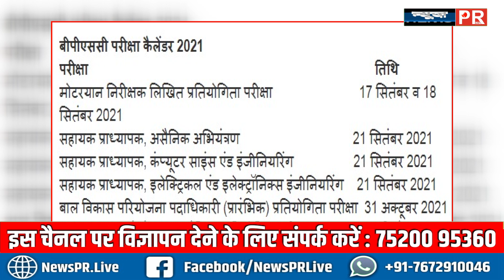BPSC Exam Calander 2021 : कई भर्ती परीक्षाओं का कैलेंडर आयोग ने किया जारी, यहां देखें Schedule